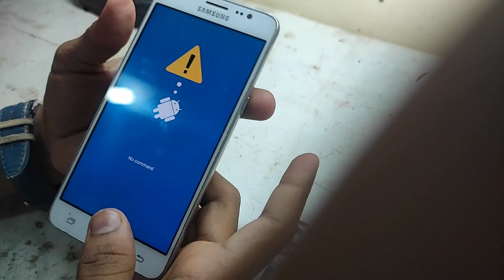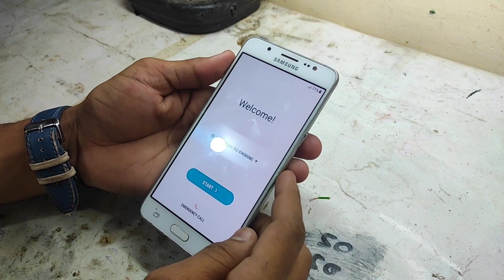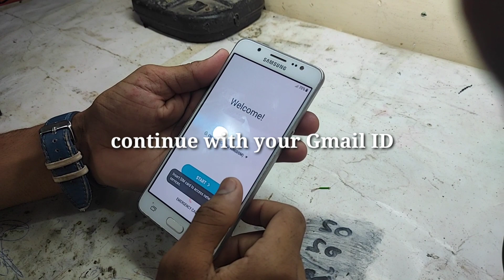Samsung J5 6 hard reset | all Samsung model hard reset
# hardresetSamsungj56

all Samsung model hard reset Samsung jJ2,j3,j4,J5,j6,j7,j7nxt,

my vlogs second channel Rajat_011

15 साल पुरानी डिलीट photos 📷 वापस kaise laye

Phone  के caller और dialler पर apna photo video कैसे सेट कटे

आपका call कोई और नही उठा पाएगा

अपने gmail I'd का password पता कैसे करे